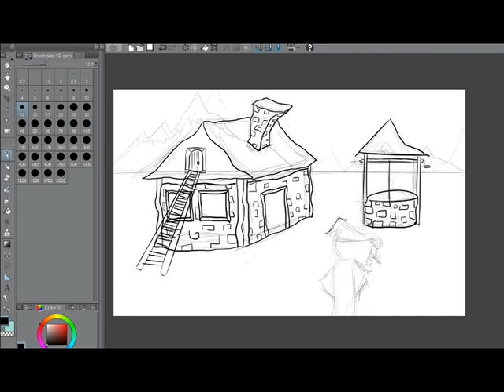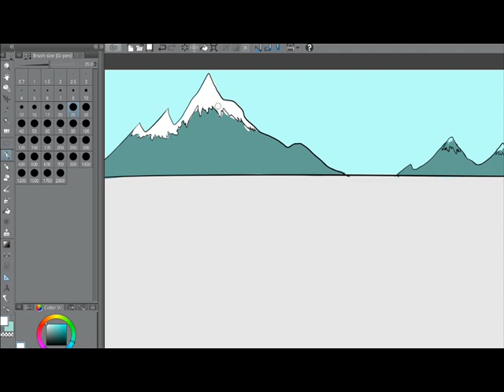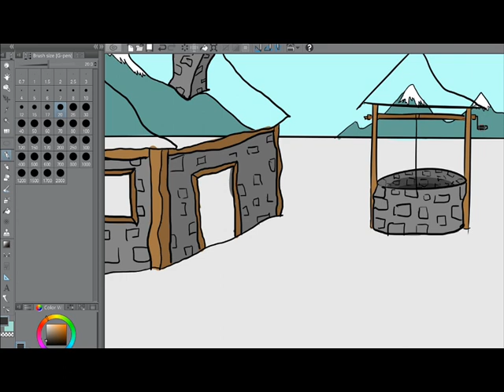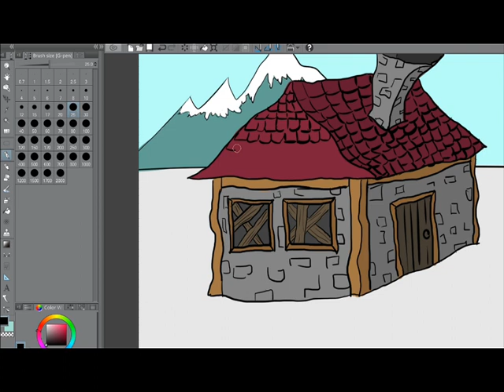Pirates Adventure 2 (Please choose and write comment A , B or C)(Funny cartoon speedrawing )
Please choose and write comment  until 28th of July :)
Where to go next? A , B or C